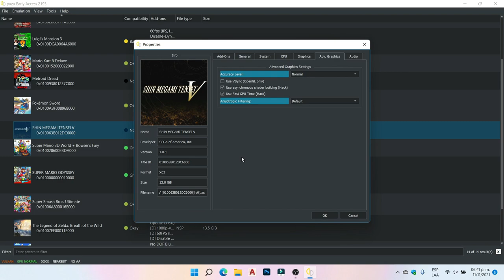YUZU EA 2193 Shin Megami Tensei V 30fps GamePlay Perfect